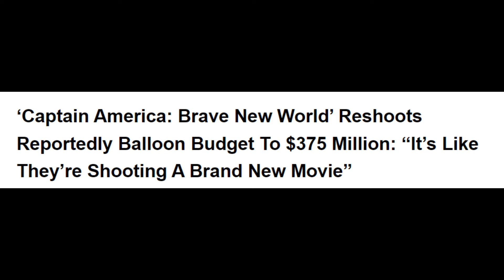Captain America 4 Budget Is Insane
CAPTAIN AMERICA: BRAVE NEW WORLD Crew Members Confirm Work Has Finally Wrapped On Reshoots